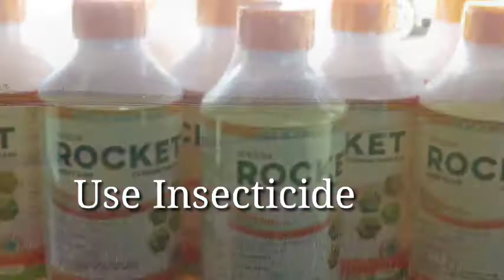Ano ang Tungro Virus?Paano ito makokontrol?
Ang tungro virus ay isa sa mga pinakamapinsalang sakit sa palay.Kapag hindi ito maagapan,maaaring ito ay nakababawas ng kita na aabot sa halos 100%.
Ang tungro virus ay dala ng mga green leafhoppers.Ito ang mga tagapagkalat ng virus na kapag hindi nasugpo ay kakalat hanggang sa buong palayan.
Ipinapakita sa videong ito kung paano natin makokontrol ang tungro virus na ito.